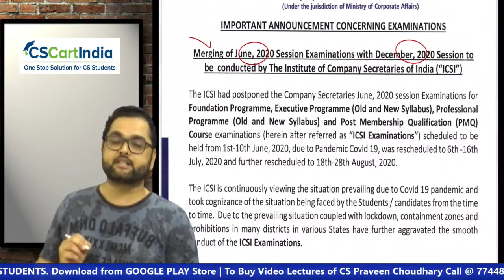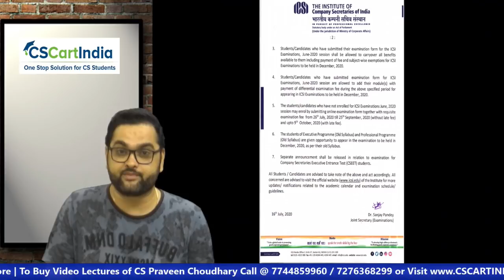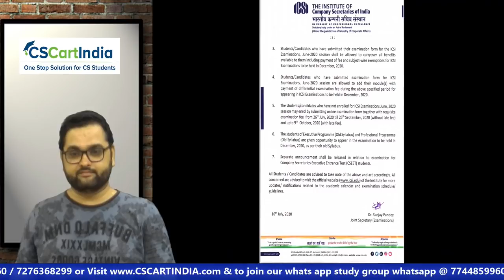BREAKING NEWS | ICSI Exams Finally Cancelled and Shifted to December 2020